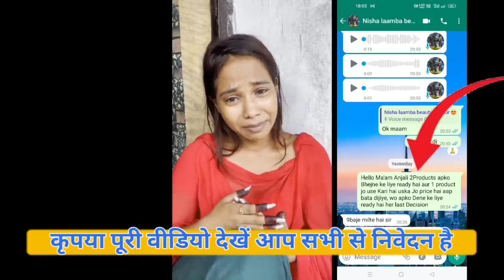और इनके बीच का झगड़े सच @anjalikumarichauhan777 के साथ क्या क्या हुआ / झूठ कौन बोल रहा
nisha lambha kya chor
anjali kumari chor hai
dono me se Kon sach bol raha hai
Kon kisko pagal bana raha hai
nisha lambha ka pagal roop
nisha lambha ka sach
anjali ki pol ya sach